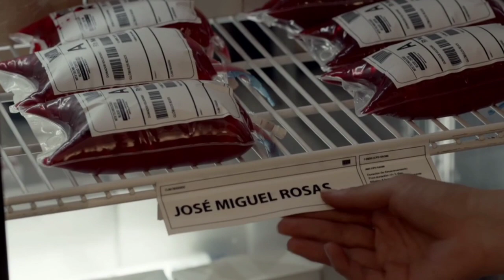"He Thought of Everything" | Metástasis